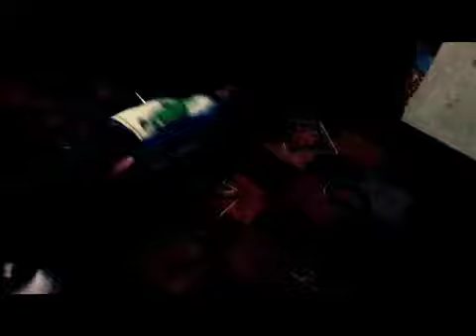Weekly Waffle Bin Ep. 1: FIRST EPISODE EVER!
please com/rat/sub and give us ideas in the comments!